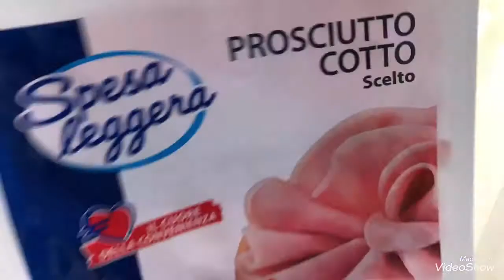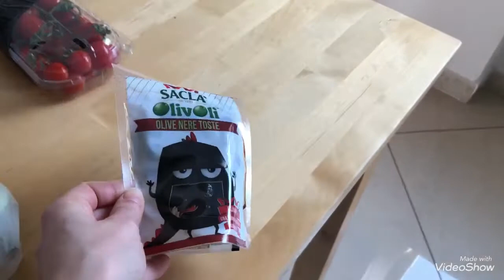SVUOTA LA SPESA SABATO 7 APRILE 🍫🥫 - MissLila001